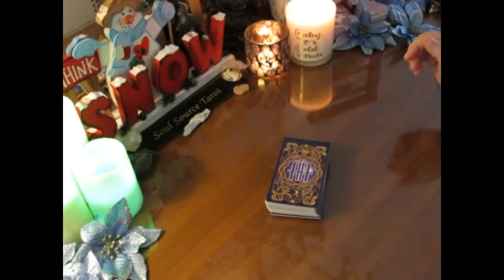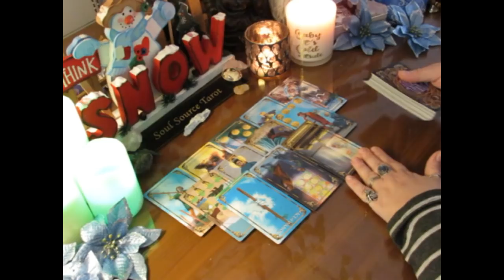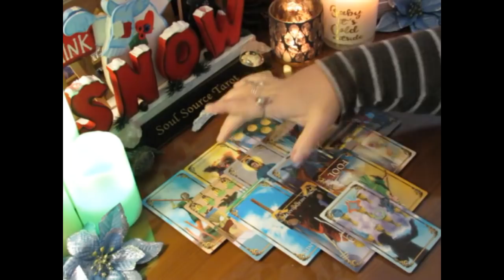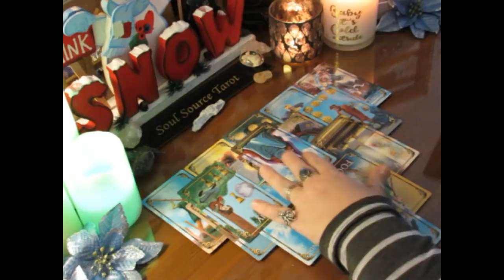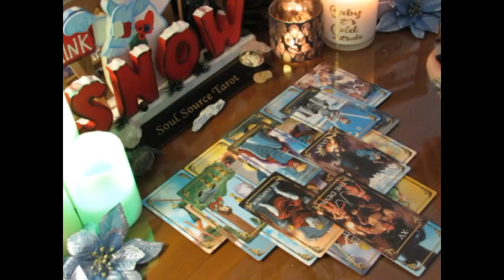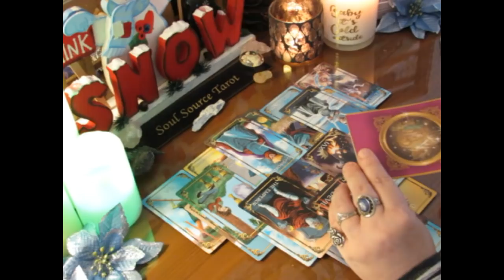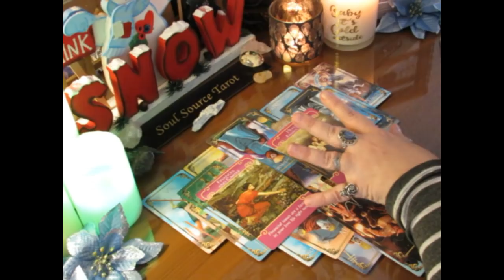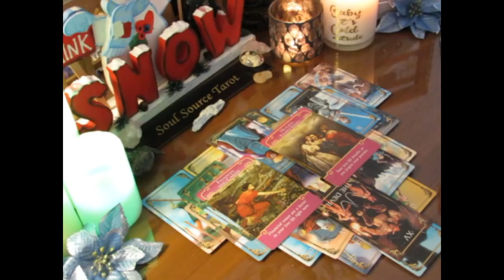~Pisces~December 25th to 31st Weekly Tarot Reading